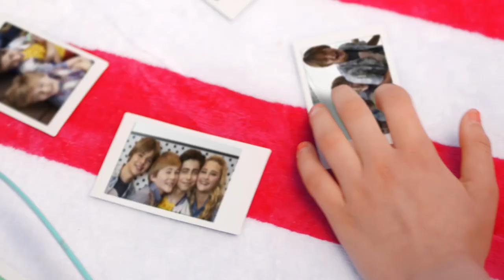Nickelodeon TV Network Studio Bumpers (2018)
Nickelodeon (often shortened to Nick) is an American pay television channel that was first tested on December 1, 1977, until it eventually launched on April 1, 1979, as the first cable channel for children. It is owned by ViacomCBS through its domestic networks division and is based in New York City. The network's programming is primarily aimed at children aged 2–17, while some of its program blocks target a broader family audience.

List of some Nickelodeon shows.
Doug
Rugrats
Hey Arnold!
KaBlam!
The Angry Beavers
CatDog
Oh Yeah! Cartoons
The Wild Thornberrys
Rocket Power
As Told by Ginger
Invader Zim
The Fairly OddParents
ChalkZone
The Adventures of Jimmy Neutron, Boy Genius
Danny Phantom
Avatar: The Last Airbender
Catscratch
The X's
El Tigre: The Adventures of Manny Rivera
Tak and the Power of Juju
Back at the Barnyard
The Mighty B!
The Penguins of Madagascar
Fanboy & Chum Chum
Planet Sheen
T.U.F.F. Puppy
Winx Club
Kung Fu Panda: Legends of Awesomeness
The Legend of Korra
Robot and Monster
Breadwinners
Harvey Beaks
Pig Goat Banana Cricket
Bunsen Is a Beast
Welcome to the Wayne
The Adventures of Kid Danger
Middle School Moguls
The Adventures of Pete & Pete
Hey Dude
Welcome Freshmen
Clarissa Explains It All
Salute Your Shorts
The Secret World of Alex Mack
My Brother and Me
Kenan & Kel
Cousin Skeeter
100 Deeds for Eddie McDowd
The Brothers García
Noah Knows Best
Taina
Romeo!
Drake & Josh
Ned's Declassified School Survival Guide
Unfabulous
Zoey 101
Mr. Meaty
Just for Kicks
Just Jordan
The Naked Brothers Band
iCarly
True Jackson, VP
Big Time Rush
Victorious
Bucket & Skinner's Epic Adventures
How to Rock
Marvin Marvin
Sam & Cat
The Haunted Hathaways
The Thundermans
Every Witch Way
Henry Danger
Nicky, Ricky, Dicky, and Dawn
Max & Shred
100 Things to Do Before High School
Bella and the Bulldogs
Make It Pop
Talia in the Kitchen
Game Shakers
WITS Academy
School of Rock
The Other Kingdom
Legendary Dudas
Knight Squad
Star Falls
Cousins for Life
The Third Eye
Fifteen
Space Cases
The Mystery Files of Shelby Woo
The Journey of Allen Strange
Animorphs
Caitlin's Way
House of Anubis
Deadtime Stories
I Am Frankie
Double Dare
Family Double Dare
Super Sloppy Double Dare
Super Special Double Dare
Double Dare 2000
Double Dare (2018 revival)
Finders Keepers
Think Fast!
Make the Grade
Wild & Crazy Kids
Get the Picture
What Would You Do?
Nick Arcade
Nickelodeon Guts
Legends of the Hidden Temple
Global Guts
Figure It Out
Figure It Out: Family Style
Figure It Out: Wild Style"
You're On!
Sponk!
Robot Wars
Scaredy Camp
My Family's Got Guts
BrainSurge
Webheads
Paradise Run
Keep It Spotless
Are You Smarter than a 5th Grader?
Nickel Flicks
America Goes Bananaz
By the Way
Hocus Focus
Video Comic Book
Children's Classics
First Row Features
Pop Clips
Livewire
Kids' Writes
Reggie Jackson's World of Sports
Against the Odds
Standby...Lights! Camera! Action!
Mr. Wizard's World
Nick Rocks
Out of Control
National Geographic Explorer
Turkey Television
Rated K: For Kids, By Kids
Sixteen Cinema
Don't Just Sit There
Little Bill
Dora the Explorer
Oswald
The Backyardigans
Go, Diego, Go!
Wonder Pets!
Ni Hao, Kai-Lan
Wallykazam!
Dora and Friends: Into the City!
Fresh Beat Band of Spies
Shimmer and Shine
Nella the Princess Knight
Sunny Day
Kids' Court
Total Panic
SK8-TV
Outta Here
Launch Box
The Nick Hit List
The Wild Side Show
Nick News with Linda Ellerbee
Roundhouse
Weinerville
Phred on Your Head Show
The Amanda Show
A Walk in Your Shoes
On the Team
The Nick Cannon Show
You Gotta See This
AwesomenessTV
ReactToThat
All In with Cam Newton
Crashletes
Jagger Eaton's Mega Life
The Dude Perfect Show
Lip Sync Battle Shorties
America's Most Musical Family
Pinwheel
Eureeka's Castle
Nick Jr. Rocks
Allegra's Window
Gullah Gullah Island
Blue's Clues
Binyah Binyah!
Oobi
Blue's Room
Jack's Big Music Show
The Fresh Beat Band
Nick Jr. Puppies
Mutt & Stuff
Zoofari
The Big Help
U to U
Natalie's Backseat Traveling Web Show
Action League Now! (package series)
W.A.C.K.
Let's Just Play Go Healthy Challenge
Dance on Sunset
The Big Green Help
Rugrats Pre-School Daze
The Fairly OddParents: Wishology
Nickelodeon HALO Awards
7 Secrets
SpongeBob SquarePants: Legends of Bikini Bottom
SpongeBob's Runaway Roadtrip
Lost in the West
Legendary Dudas
Nick NFL Wild Card Game
John Cena

Posted for entertainment and educational purposes only.